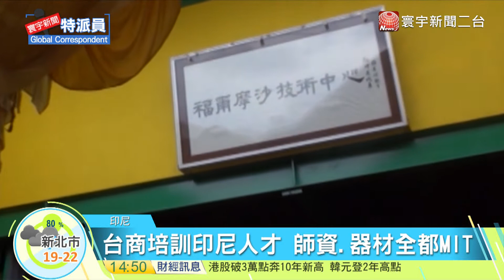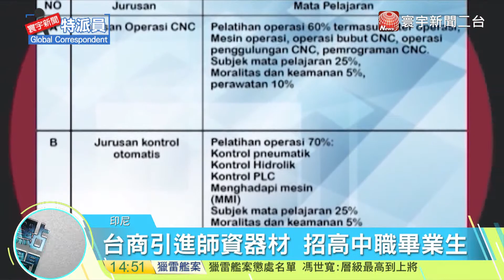20171122寰宇整點新聞》台商培訓印尼人才 師資器材全都MIT